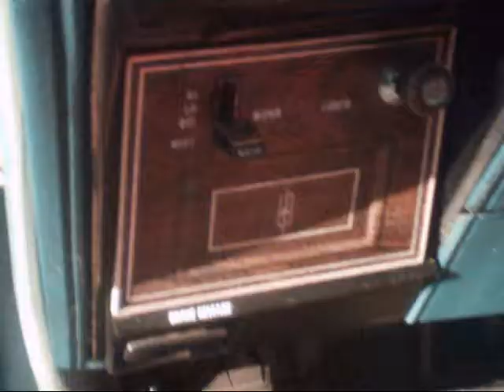Playing Mechanic on the Cutlass Day 1.wmv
This is day 1 of trying to get the Cutlass started working on the carburator. Does it start??? Hmm I'm not telling. But here's a hint lots of pumping and cranking. I wear red camoflauge flip flops in this one.